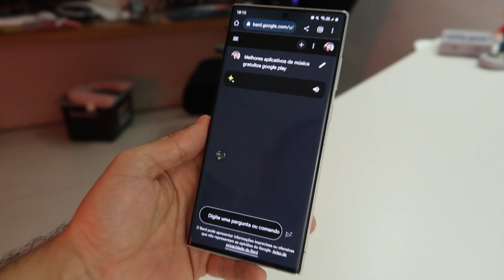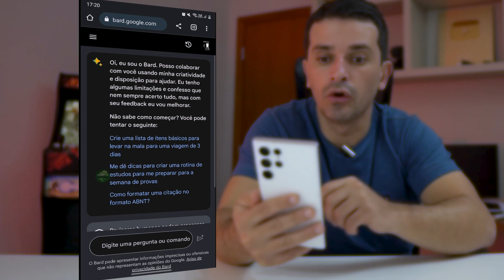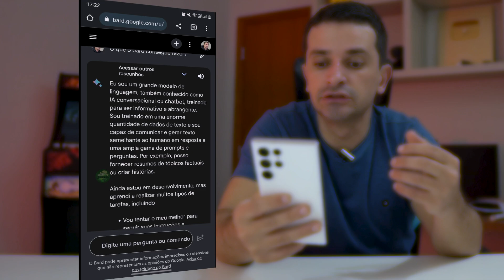LANÇOU! BARD chega em PORTUGUÊS no BRASIL! Veja como USAR a INTELIGÊNCIA ARTIFICIAL DA GOOGLE!!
Acaba de chegar no Brasil! Hojé dia 13 de julho 2023! A nova inteligência Artificial da Google Bard e liberada em Português. Nesse vídeo vou mostra a vocês como usar gratuitamente bard a nova inteligência artificial da Google.
SITE: BARD.GOOGLE.COM